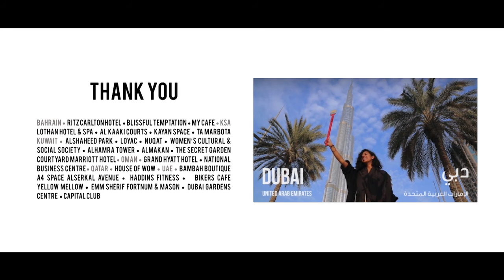Journey: Faika Alhasan مسيرة فائقة الحسن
فائقة الحسن فنانة. تخرجت من جامعة بغداد عام 1977 حاصلة على درجة البكالوريوس في الاقتصاد. عرضت فائقة عملها في متحف البحرين الوطني المعرض الدولي للفن المعاصر في النمسا ومعرض واقف عرف سينتر في قطر والمتحف السوري للفنون ومعرض الباريه للفنون ومعهد العالم العربي في فرنسا وأسيلا وال بينتينغ، المحرق، البحرين و أسيلة، المغرب. كما فازت بجائزة البحرين للفنون الجميلة في متحف البحرين الوطني في عام 2007 وجائزة الصفا للفنون الجميلة والخطوط الخليجية في عام 2009.

Faika alhasan is an artist. She graduated from University of Baghdad in 1977 with a degree in economics. Faika has exhibited her work at the Bahrain National Museum the International Fair for Contemporary Art in Austria, the Waqif Arf Center Gallery in Qatar, the Syrian Museum of Art, the Albareh Art Gallery, Arab World Institute in  France and Asila Wall Painting, Muharraq, Bahrain and in Asila, Morocco to name a few. She has also won the Bahrain Fine Art Exhibition Award at Bahrain National Museum in 2007 and the Al-Saafa prize for GCC Fine Art & lines in 2009